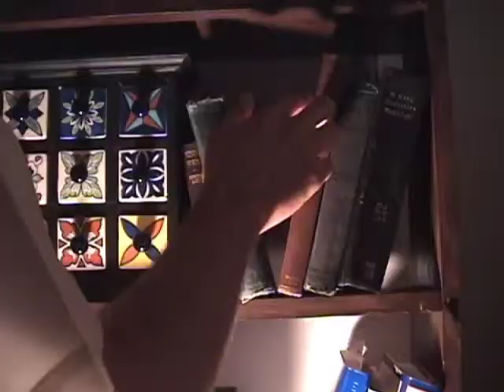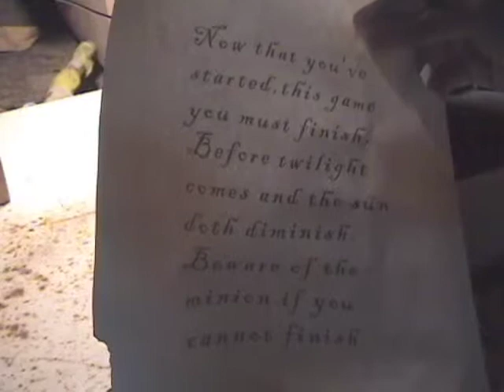The Basement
After discovering a strange map in his grandfather's library, Oliver decides to investigate further and discovers a mysterious puzzle game that his grandfather invented years ago. But when the puzzle is finished, Oliver gets more than he bargained for...

This is Suction Horse Productions' 4th film. Originally created for and screened at the July 2005 Birmingham Sidewalk Film Festival "Scramble", a 48 hour film making contest.

Starring John P Butka and Carrie Abbott as "the Minion". Written, directed, shot and produced by Josh Self. Costumes, makeup and music by Josh Self.